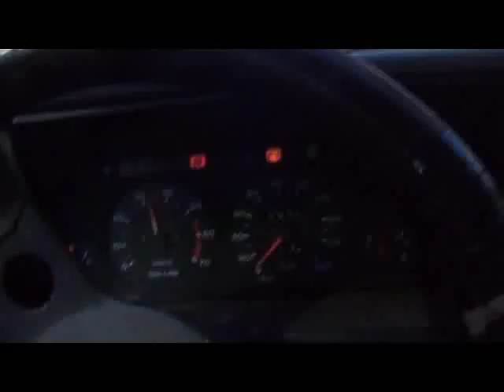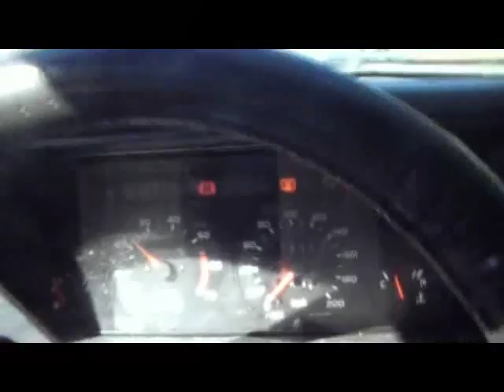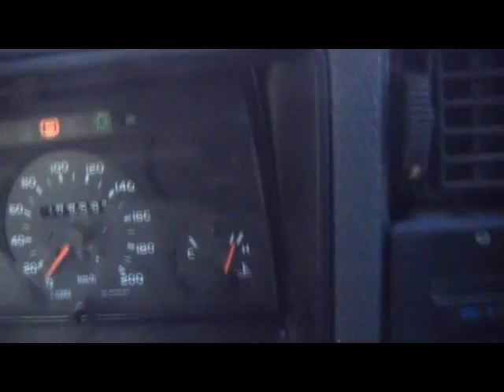volvo 360 episode 1.wmv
volvo 360 påbörjat bygge med alfa romeo v6 med dubbel turbo